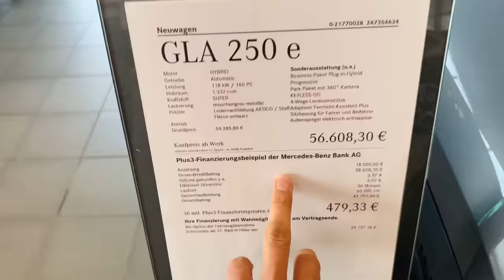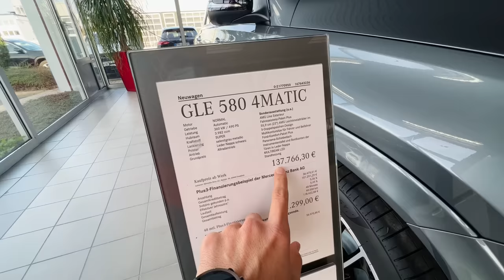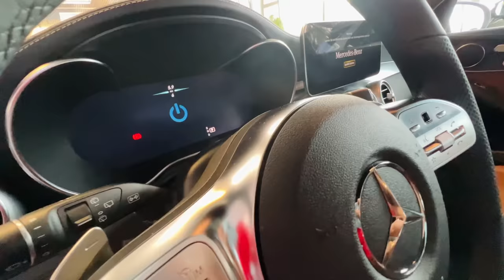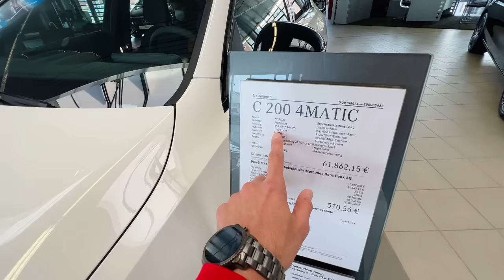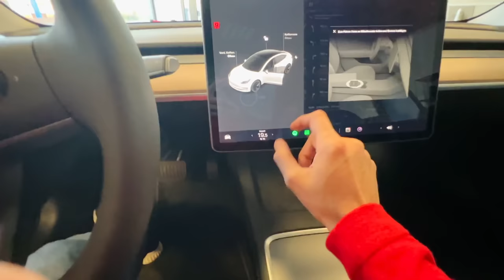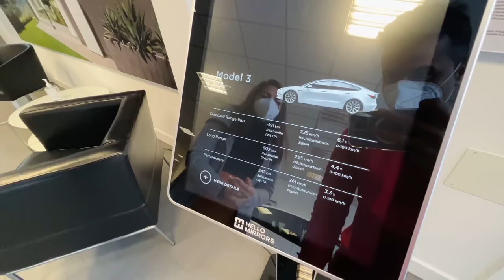Time To Buy A New Car In Germany 🇩🇪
Open your BLOCKED ACCOUNT with Fintiba using our
Our Code - flyingabroadyt

German Cars VS American Cars | Mercedes VS Tesla | Crazy Cars In Germany | Indian Buying German Car

In this video we will check out some cars like Mercedes and Tesla. Lets find out which is a better buy.
OUR FAVOURITE EQUIPMENT:
From India 🇮🇳  :